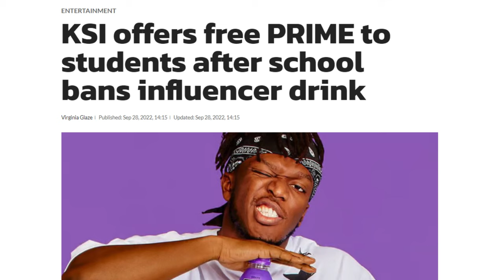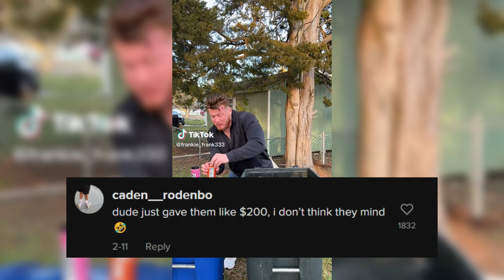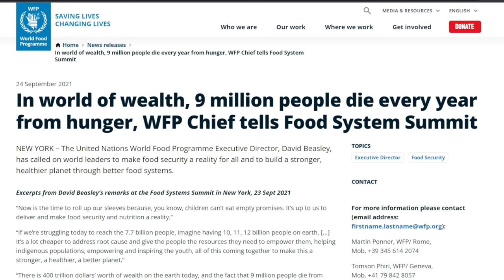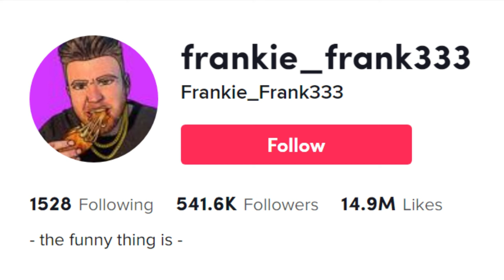Foodwasting is Back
Food Waste on TikTok has been an issue for a while. Though many creators have apologized and since quit this sort of behavior, one remains bent on destroying as much Prime and Wings as possible. While these videos may appear to be harmless on the surface, make no mistake, this is Food Waste at a new low.